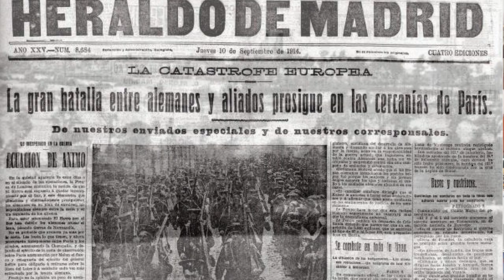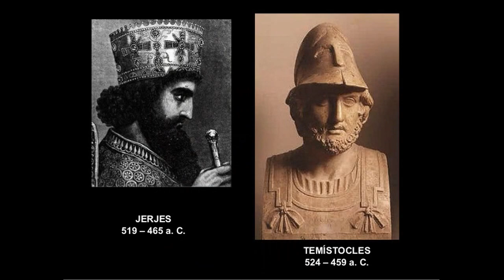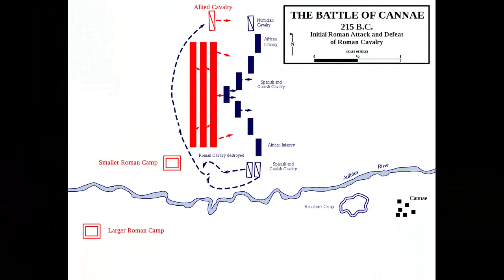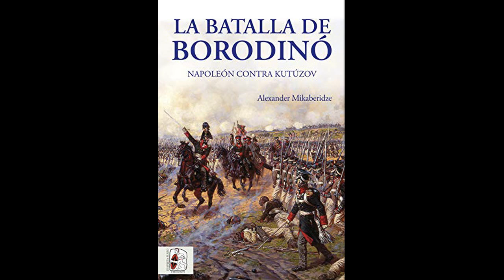Las 5 Batallas con más BAJAS de la HISTORIA MILITAR en sus primeras 24h de lucha! By TRU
Buenas noches de nuevo a todos!
Hoy (de nuevo) vuelvo a esos orígenes de este canal...
Muchos lo celebraréis, otros no... pero, este es el espíritu que siempre ha caracterizado este espacio... y es hablar de Historia Militar de todas las épocas.
Por eso, espero que os guste.
Hoy os hablo de 5 de las batallas más mortíferas de la Historia Humana en sus primeras 24h... miles y miles de vidas sesgadas, que pocas horas antes JAMÁS hubiesen pensado que iban a dejar de existir.

Un saludo.
TRU

Inestimable el trabajo de MilitaryHistoryNow.com, en un trabajo subido a su WEB de 12 de noviembre de 2014.

En descripción, las fuentes consultadas y Gracias a MHN por su apoyo.